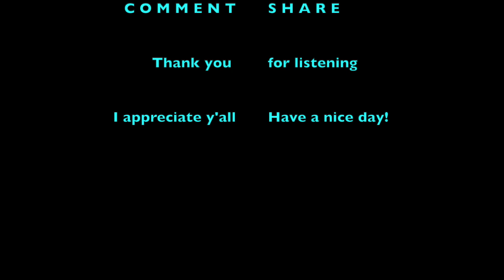Moonlight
Music produced by - Mellow Spider

Album - Waves on the Shore
Song - Moonlight